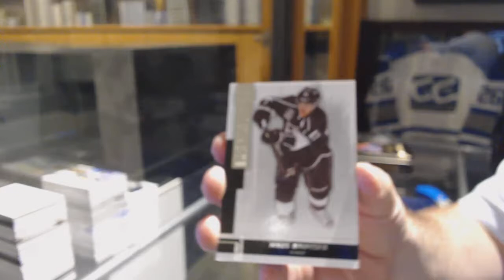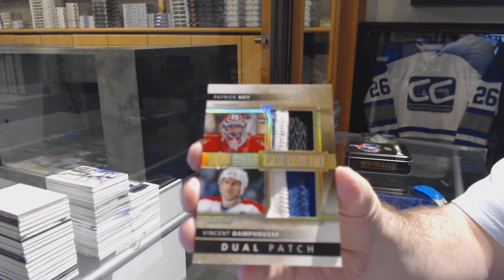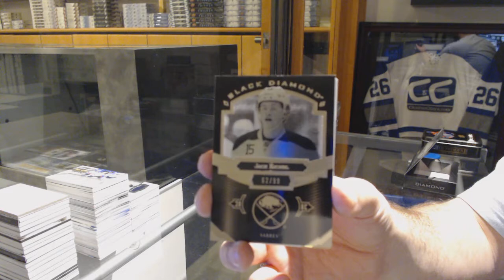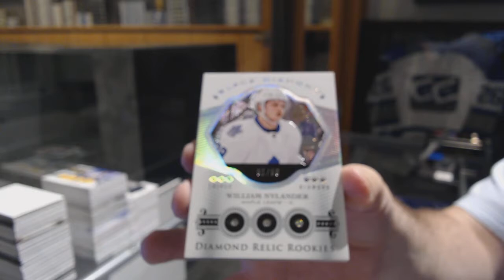16-17 UD Black Diamond & 14-15 UD Premier Hockey Box Break - C&C GB #7558